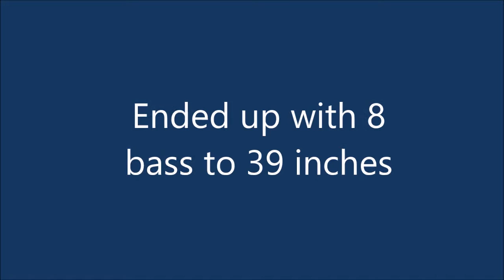While you were sleeping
Live-lining bunker can be frustrating to fantastic. Put in the time and you will be rewarded.